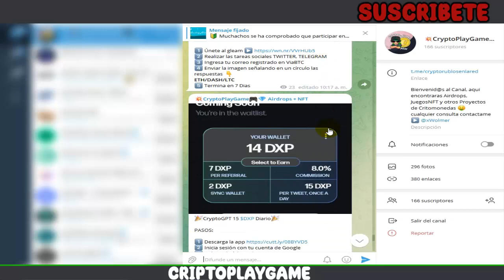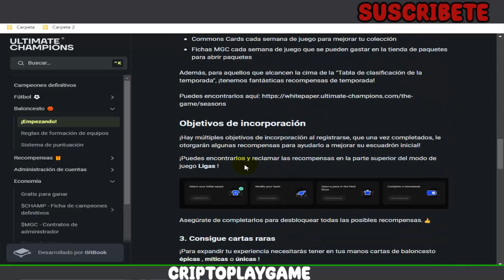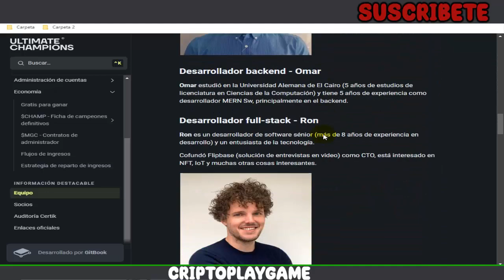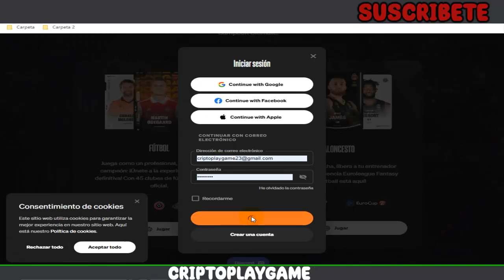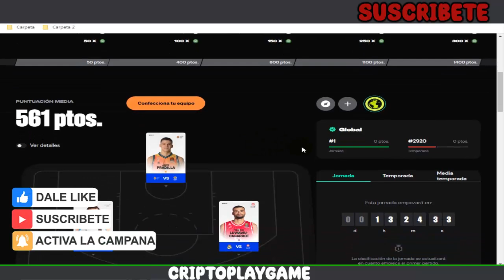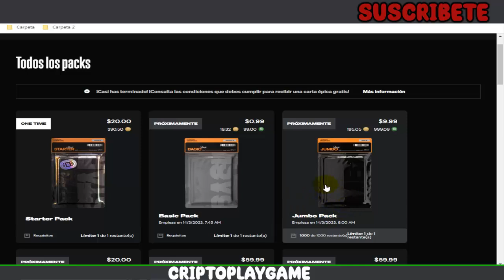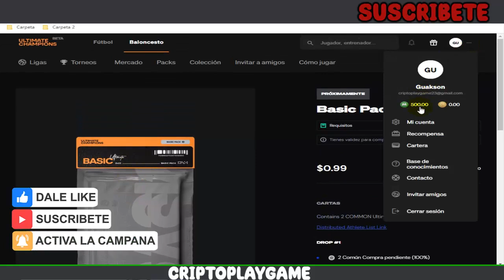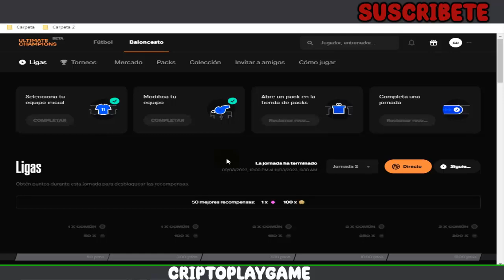⚽ULTIMATE CHAMPIONS🏀 NUEVO JUEGO NFT SIN INVERSION 🤑 GANA TOKENS Y CARTAS NFT 💎 TUTORIAL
Bienvenidos a mi Canal "ṤʋṣċƦȋɓɜŧɜ"  Buenas amigos, ls traigo un juego donde formaremos nuestro equipo de Futbol o de Basquet con cartas totalmente gratis que nos dan, y tenemos que entrar en partidos que duran algunos dias o a lo mucho 1 semana 😃 y de sta forma estaremos generando ingresos Gratis 🤩

⚠️ ¡Advertencia! ⚠️

                                      (0 0)
                         --oOO- (_) ---oOO--
                                  ooO Ooo
sεяα dεnunciαdα.